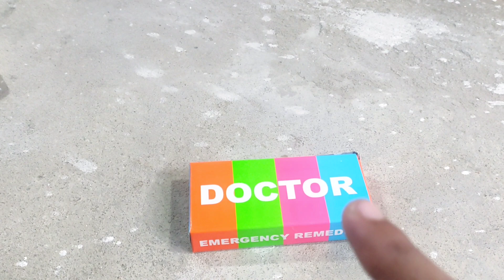Guddu, Gudiya ki kahani || PART 8 || Village Barbie all day routine || #barbie barbieroutine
This is a funny video made for kids.
barbie doll
barbie village girl
barbie village routine
barbie all day routine
khilone wali kahani
guddu gudiya ki kahani
barbie house
barbie video
hindi stories
moral stories
stories for kids
hindi kahaniya
cartoon kahaniya
barbie ki kahani hindi me
saas bahu ki kahaniya
moral stories
cartoon stories
all day routine
baby doll
intresting story
rahul toys
rohit vehicals
rahul crator
toys village all day routine story
village routine
tuni toys
rohit vehicals
thraaz toys
toys animation
moral stories
all day routine
village story
village barbie all day routine
Village babies
story of village barbie
happy family
happy family routine
story tuni toys
rohit toys
rohit vehicals
doll and toys in hindi
toy story playset
unboxing toys in hindi
woody and buzz toys
toys story toy review
woody toys
toy story video
doll house toys
toy furniture
mini furniture toys
cool toys barbie
fun with barbie
moral story of barbie
mini toys
doll ke toys
mini toys
mini toys story
mini barbie toys story
sittu bittu ki kahani
chintu pintu ki kahani
doll docter ki kahani
doll teacher ki kahani
doll pati patni ki kahani
chinki pinki aur rinki ki kahani
dadi ki kahaniya
moral stories
chanda mama
chanda mama ki kahaniya
rohit toy
rohit vehicals
barbie